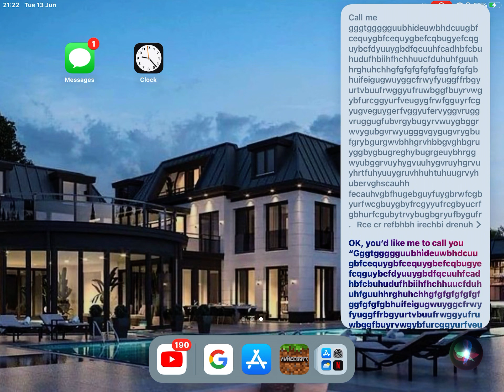Siri has a stroke